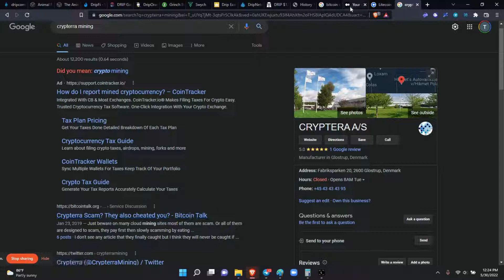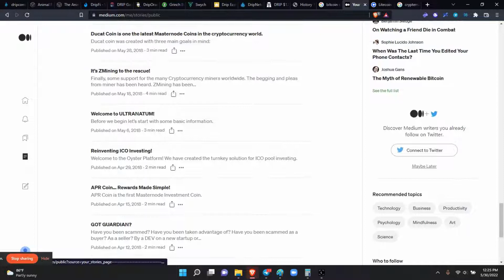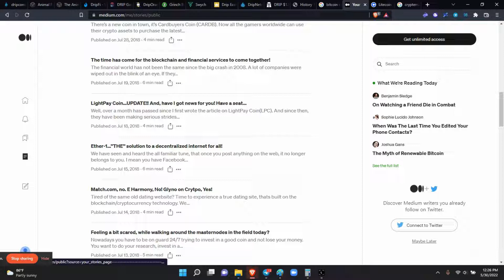My Crypto History Pt. I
Let's begin in 2017.